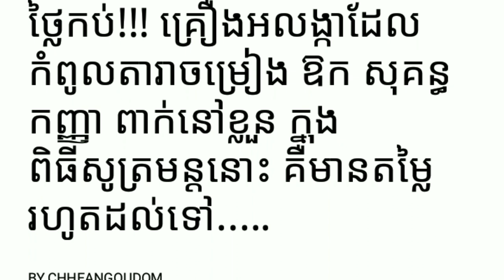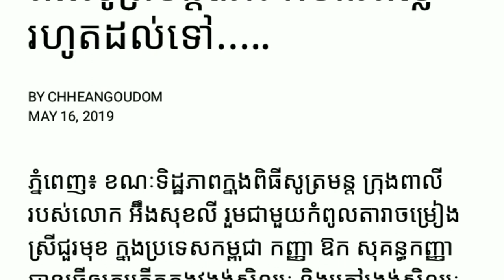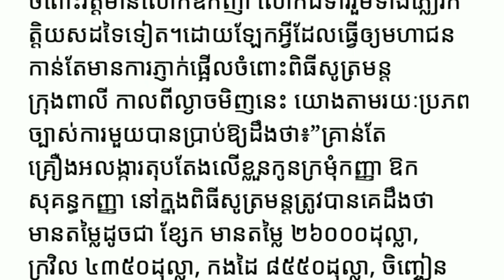ញាក់សាច់!!គ្រាន់តែគ្រឿងអលង្ការ ឧកសុគន្ធកញ្ញា រាប់ពាន់ដុល្លារ Yan Sun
ញាក់សាច់!!គ្រាន់តែគ្រឿងអលង្ការ ឧកសុគន្ធកញ្ញា រាប់ពាន់ដុល្លារ
ម្នាក់មួយផងដើម្បីទទួលបានវីដេអូនិងព័ត៌មានថ្មីៗសូមអរគុណ

*** សូមទំនាក់ទំនងតាមរយៈ

chanel Yan Sun
បង្កើតឡើងក្នុងគោលបំណងដើម្បីរកលុយតាម youtube
និងផ្ដល់ពត៌មានថ្មីៗទាន់ហេតុការណ៍
ព័ត៌មានកម្សាន្ដប្រចាំថ្ងៃ ព័ត៌មានប្លែកៗ
ព័ត៌មានសង្គម ជូនដល់បងប្អូនទស្សនានិងស្តាប់កំសាន្ត